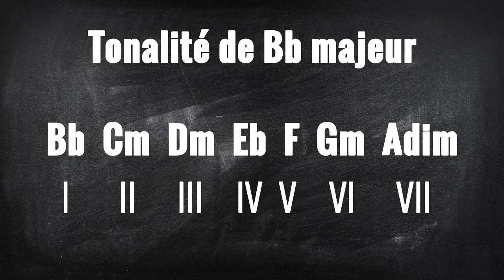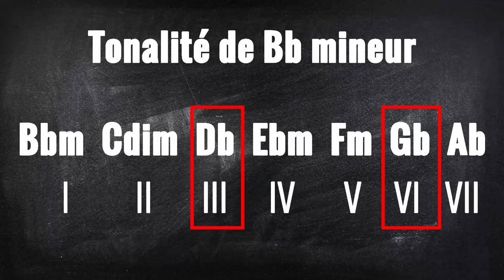Apprenez les ACCORDS D'EMPRUNT grâce à MICHELE TORR !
Bonjour ! Dans cette vidéo je vous explique une nouvelle fois comment employer des accords d'emprunt grâce à la chanson "Ce soir je t'attendais" de Michèle TORR !